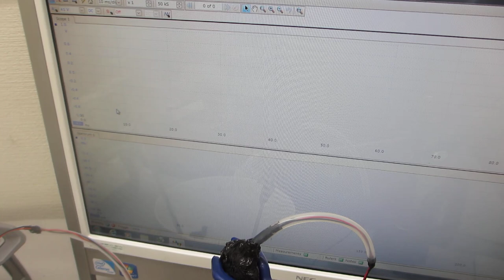セラミック容器の音響特性を利用した超音波発振制御実験（超音波システム研究所）